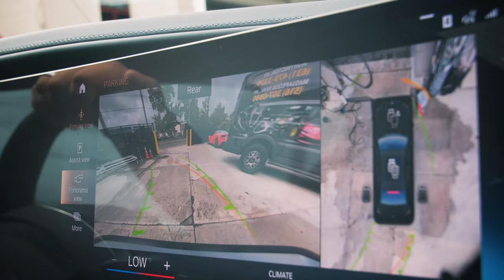Discover the Full Spectrum of Auto Services at Tint World Huntington, NY - More Than Just Tint!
Join us in exploring the wide array of automotive services available at Tint World Huntington, New York! In this engaging video, Tony, the store manager at Tint World Huntington, located at 311 West Jericho Turnpike, introduces us to a world beyond just window tinting. From paint protection films and vinyl tires to custom jeep enhancements like sidesteps and tonneau covers, Tint World Huntington offers everything you need to elevate your vehicle's style and functionality.

Tony emphasizes the importance of customer service and education, showcasing the store's commitment to providing comprehensive solutions for all your automotive needs. Whether you're looking for aftermarket lighting, interior upgrades, or simply a free consultation to explore possibilities for your vehicle, Tint World Huntington is your go-to destination.

Don't miss out on this informative tour with Tony, along with insights from owners Santiago and Dominica Rojas, and a special feature from Tint World HQ Employee Merchandising Manager, Joe Iglesias. Discover why Tint World Huntington is more than just a tint shop – it's a hub for all things automotive.

Chapters:
00:00:00 - Welcome: Meet Tony, Manager at Tint World in Long Island New York
00:00:15 - Tint World's Huntington Long Island Prime Location and Array of Services
00:00:26 - Specialized Services: Jeep Accessories to Interior Lighting
00:00:37 - Misconceptions About Tint World and Our Diverse Offerings
00:00:44 - Emphasizing Customer Service and Educational Approach
00:00:52 - Invitation for Free Consultation and Custom Vehicle Services

📍 Visit Us at Tint World Huntington:
Come see us at 311 W Jericho Turnpike #313, Huntington, NY 11743. Discover our range of services and let us find the perfect solution for your vehicle. We're open and ready to transform your ride.

🚗💨 Experience Our Services:
See it to believe it! Swing by Tint World Huntington and be amazed by our transformative automotive styling services.

Explore more about us at Tint World Huntington.

🌐 Franchise Opportunities:
Interested in owning a Tint World® franchise? Speak with a Tint World® Franchise expert at or visit Tint World Franchise Opportunities to start your journey as a successful small business owner in the automotive industry.

Got questions? We're here to help you with all your automotive needs.